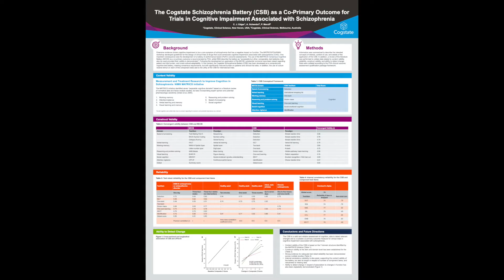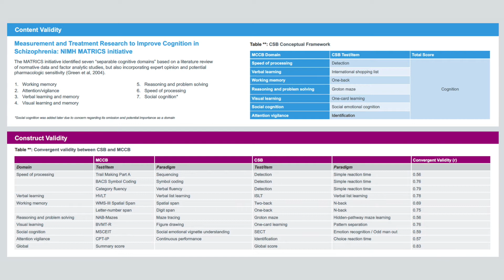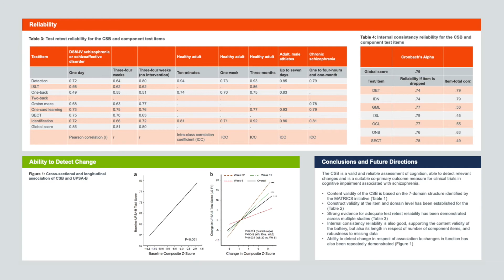Clinical Trials for Cognitive Impairment Associated with Schizophrenia - Cogstate Battery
Extensive evidence shows cognitive impairment to be a core symptom of schizophrenia. In this short video, Dr. Chris Edgar describes a poster he co-authored for SIRS 2020 showing data that establish the Cogstate Schizophrenia Battery (CSB) as a suitable co-primary outcome measure for clinical trials in cognitive impairment associated with schizophrenia (CIAS).